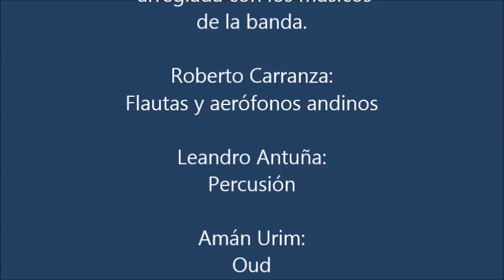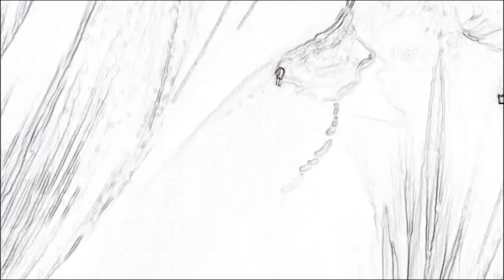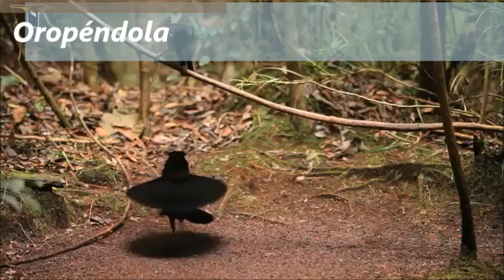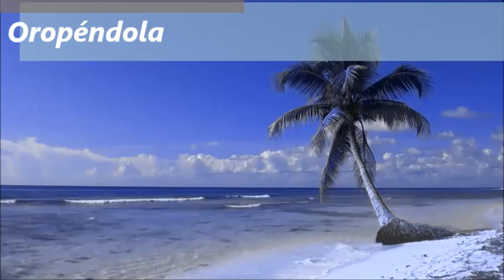OROPÉNDOLA (Progre Eyección) Centro Cultural Flores 1982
OROPÉNDOLA Progre Eyección  1982
Centro Cultural Flores

Roberto Medina: Violin
Roberto Carranza: Flauta
Leandro Antuña: Percusión
Amán Urim: Oud